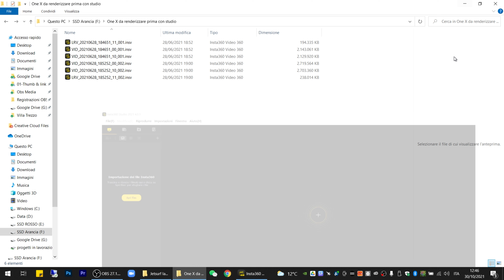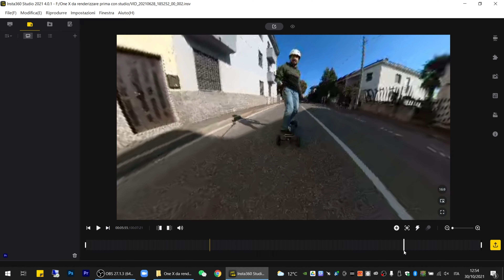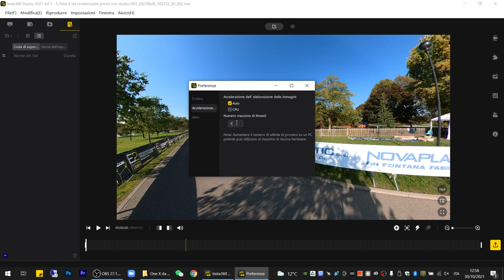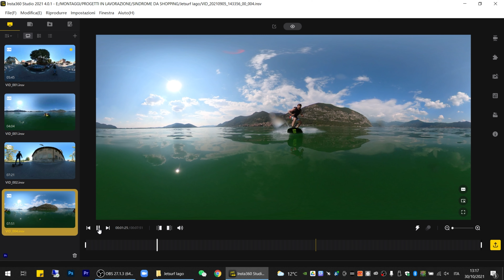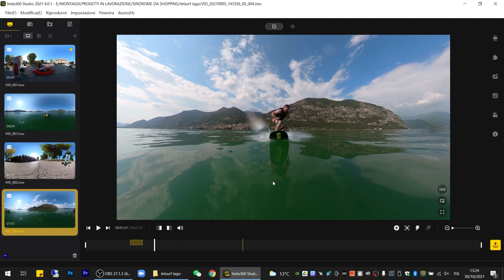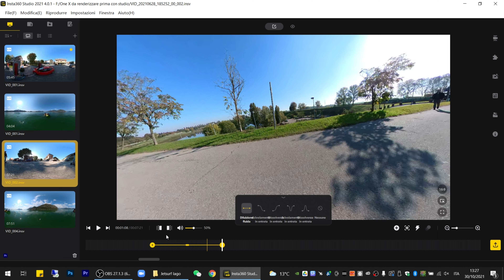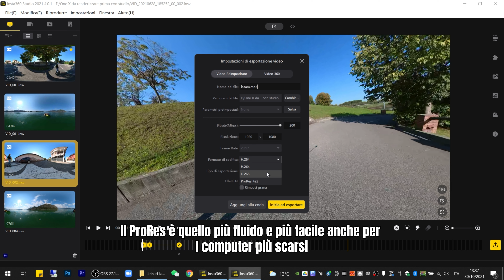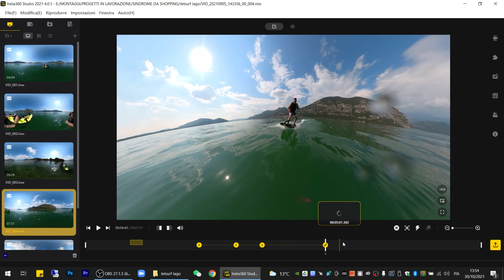Insta360 Studio 2021 Tutorial Completo su PC e MAC